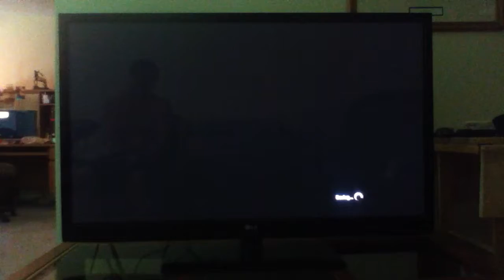Batman Arkham City part 8 the stupid flare and getting shot at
I figure out what to do with the flare in the next video